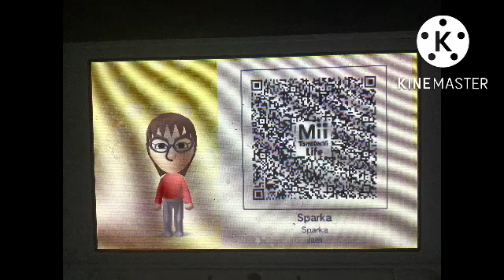Real Or Weird Mii QR Code In Tomodachi Life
An New Mii Happen Real Or Weird In Tomodachi Life Qr Code